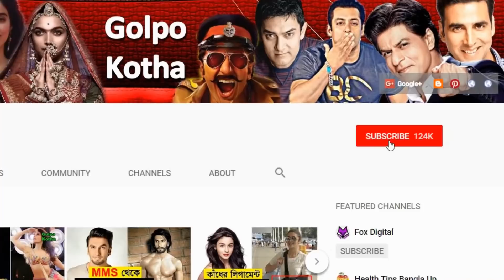সফল হতে ছেলে অজুর্নকে যে পরামর্শ শচীনের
♥ Questions? শচীন টেন্ডুলকার প্যাডজোড়া তুলে রেখেছেন। ক্রিকেটভক্তদের কৌতূহল টেন্ডুলকার লেখা আরও একজনকে কবে দেখতে পাওয়া যাবে ক্রিকেট মাঠে। তা নিয়ে জল্পনা চলছে ক্রিকেট মহলে। নিজেকে এখন তৈরি করার কাজে ব্যস্ত শচীন পুত্র। এর মধ্যে পিতা শচীন টেন্ডুলকার পুত্র অর্জুনের ভবিষ্যৎ নিয়ে মন্তব্য করে বসলেন।